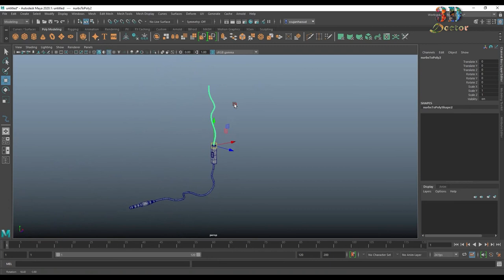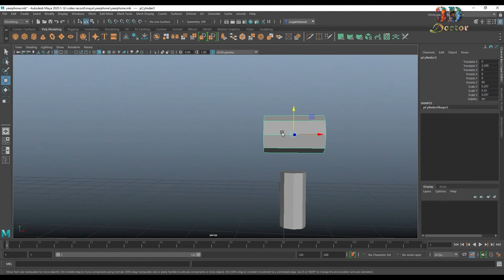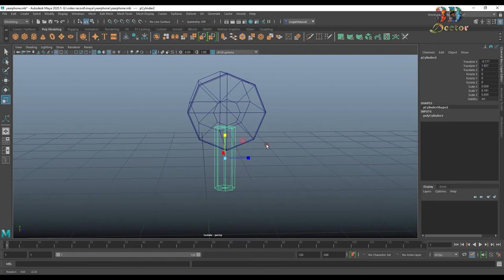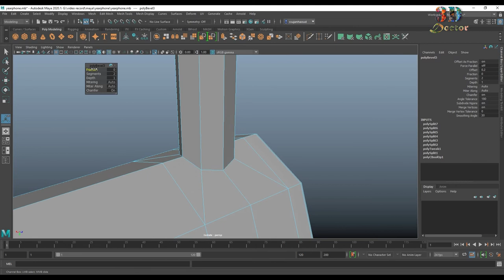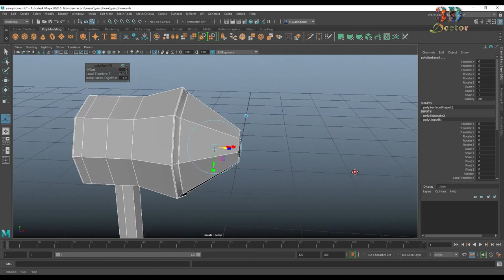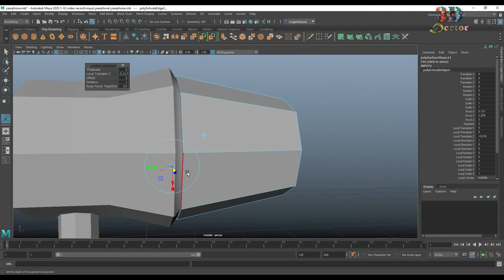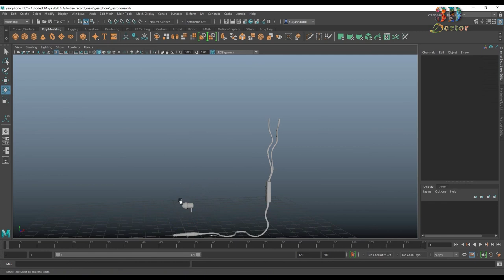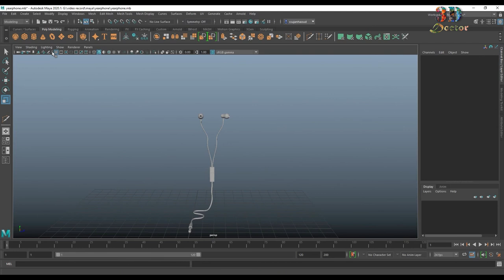how to earphone modeling in maya 2020! earphone modeling in maya render with keyshot! part 3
Title - how to earphone modeling in maya 2020! earphone modeling in maya render with keyshot! part 3

Description - In this video we will see how to modeling earphone in maya 2020. earphone modeling in maya texture and render with keyshot,this is best suitable video for beginners learning 3d modeling tools in Autodesk Maya. You'll learn how to easly modeling and texturing and rendering from start to finish.